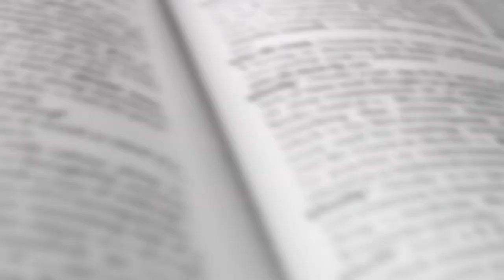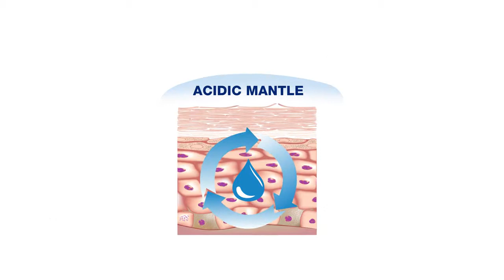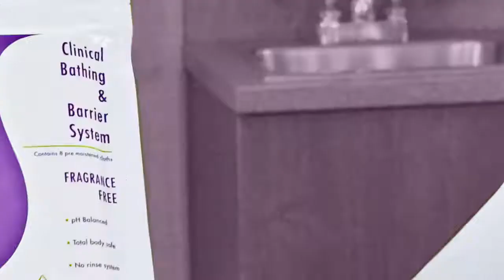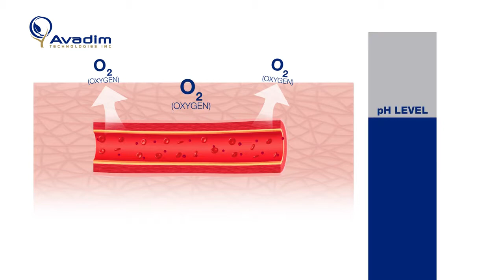Avadim | Company Overview Video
Avadim Technologies Inc is a life sciences company developing a new class of biologic solutions based on Pathogenesis Based Therapies (“PBTs”), all of which work to optimize the stratum corneum, also impacting integumentary functions and the associated reactive tissue.

Unique Services:
- Motion Graphics
- Professional Voice Over